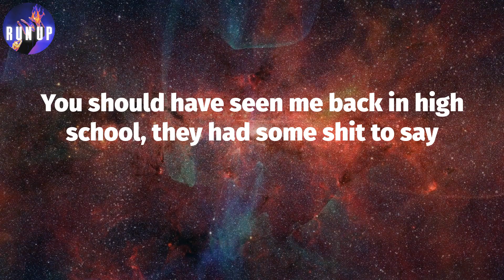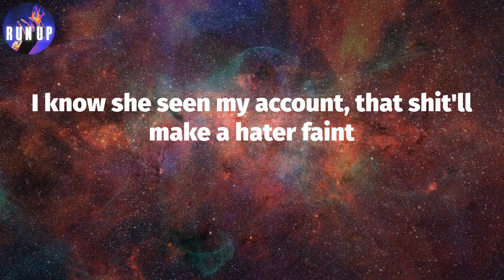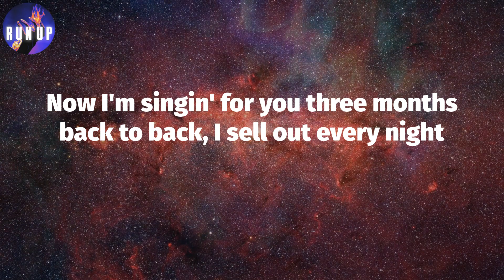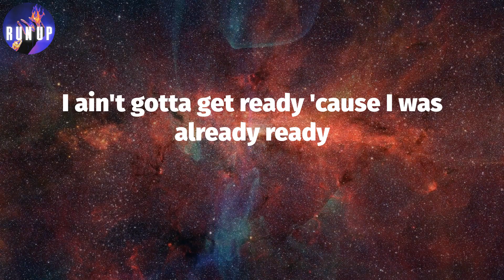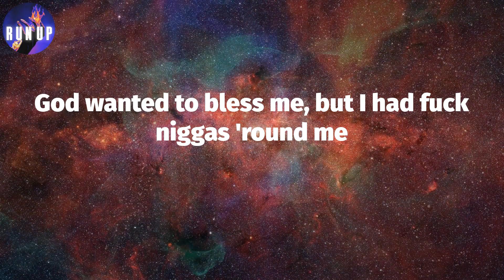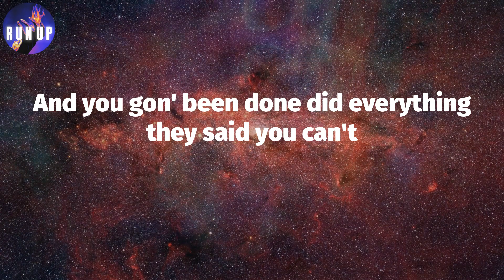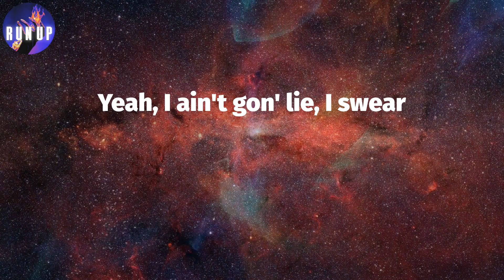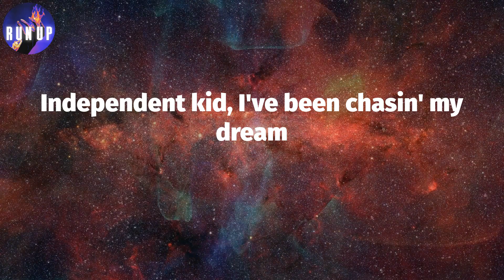Get Ready (Lyrics) - Rod Wave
Lyrics: Get Ready
(Wemakebangerz)
Yeah
(Jbflyboi, OhhhBabyeee)
Get here
Had to walk a whole lot of miles to get here
It's safe to say that I'ma take the cake for this year
I would say try again next year
But next year'll probably be my best year
It took a whole lot of blood and sweat, tears
I don't owe anybody anything, get that clear
A lot of sleepless nights and a whole lot of grindin'
Was gon' say it took forever, but this perfect timin'
You should have seen me back in high school, they had some shit to say
Thought they was the shit 'cause they had shift jobs at Chick-fil-A
I was thinkin' R-A-P, they was thinkin' GPA
Lot of 'em went to college and they got a job at the bank
Now when I pull up brand new Rolls trucks, you should see they face
I know she seen my account, that shit'll make a hater faint
This shit will make a hater think
He had his goals right in his face, he saw the dreams and did the race
All it took was a bit of faith
Gotta thank God for this one
Gave me heart and wisdom
Helped me dodge the grave, helped me dodge the system
So many homies in the cage I watched fall to victim
Too many homies in the cage I watched fall to victim
I'm thankful for my fans, this rappin' shit changed my life
I'm thankful for my team for keepin' a nigga right
Thankful for the promoters, I open up on the mics
Now I'm singin' for you three months back to back, I sell out every night
Labels used to look past me, now they tryin' to remake me
Grab a fat nigga out the trenches and replace me
Tryna duplicate me, can't be
This always been my dream
I always heard this voice in the back of my head sing
Oh, you better be ready for it
You better be ready
(Independent kid, I've been chasin' my dream
I dreamed this on my desk back in middle school)
(Be ready for it, be ready, yeah, yeah)
(Yeah, no lie, I swear
On my desk back in middle school)
You better be ready for it
I hope you ready for it
If I stay ready, I ain't gotta get ready
I ain't gotta get ready 'cause I was already ready
I was standin' by the corner store beggin'
Now the nigga I used to be askin' for a dollar from jealous
I never thought I'd fall off with my nigga and it's hurtin'
We dreamed of this when we was stealin' cars and snatchin' purses
My brother told me, "Stop tryin' to save everybody"
God wanted to bless me, but I had fuck niggas 'round me
But then they say grind turn to shine, I grinded
And everything I ever did, I did it for the projects
Invent some fraud money in my crowd
All night flights on the slab with Lil' Rab
Been rollin' with the punches for so long I called a jab
Sittin' at the table with no money for the tab
I was wishin' for the stars, I'm a demon in the Wraith
One day you gon' wake up with your dreams in your face
And you gon' been done did everything they said you can't
The only way they beat you, nigga, if you catch a case
Congratulations, young nigga you did it, you gotta
You pressure, young nigga
Yeah, I ain't gon' lie, I swear
I'm proud of you
That's all I ever wanted my people to say, they proud of me
Your time comin'
Congratulations, young nigga, you did it
Your time comin', youngin, I hope you ready for it
If nobody proud of you I am, I'm is
(You better be ready) I hope you ready for it
Pop your shit, young nigga
Keepin' steppin' how you steppin', fam
(Be ready for it, oh, no, no)
(You better be ready, oh, better be ready for it)
I ain't gon' lie
I already knew
I already knew I'd be great, you know what I'm sayin'?
(You better be ready for it, mm-mm, oh, yes)
You better be ready, oh, oh, oh)